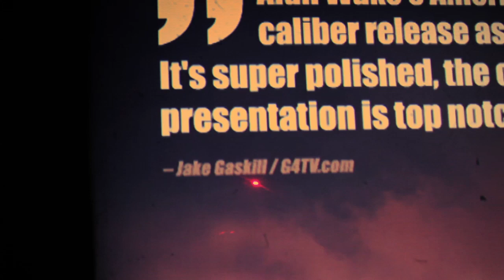Alan Wake's American Nightmare Official Mr Scratch Buy This Game Trailer